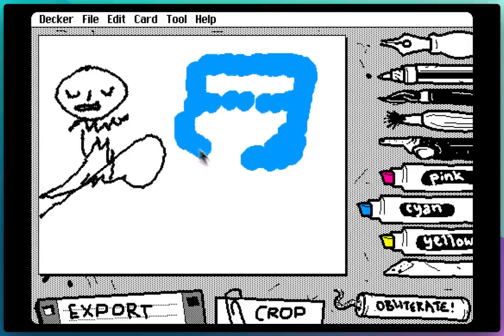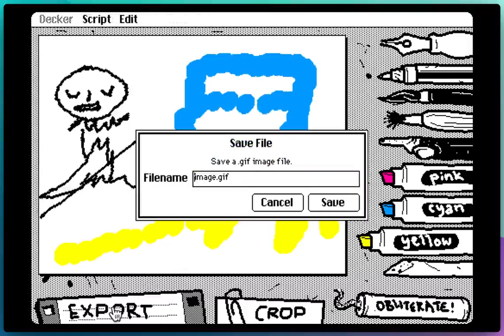Explore Wigglypaint: A Creative and Unique Painting Tool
Create unique visuals with WigglyPaint's 'juicy' and 'shaky' painting effects. Sounds and exports to GIF animation also supported!